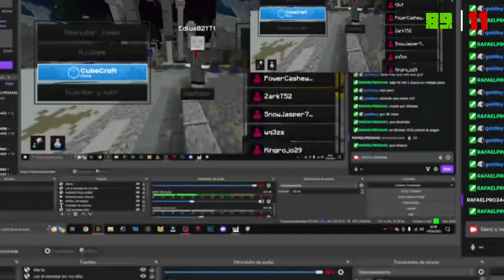🚀 SOBREVIVÍ 100 Días en DUELOS PvP *jugando en CubeCraft* [Bedrock]